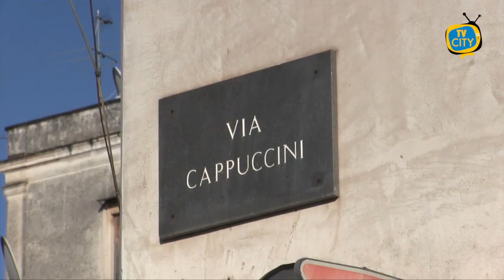Torre del Greco, restano criticità sui rifiuti: l'appello dei cittadini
Restano le criticità sul fronte rifiuti a Torre del Greco con mini discariche abusive, strade sporche e cumuli di rifiuti. Con le nostre telecamere siamo stati a via Cappuccini, a I e II vico Abolitomonte per documentare la situazione e raccogliere le opinioni dei cittadini.

Servono maggiori controlli per stanare gli incivili, ma ognuno deve fare la propria parte. La voce è unanime e  non mancano gli appelli al sindaco Palomba.